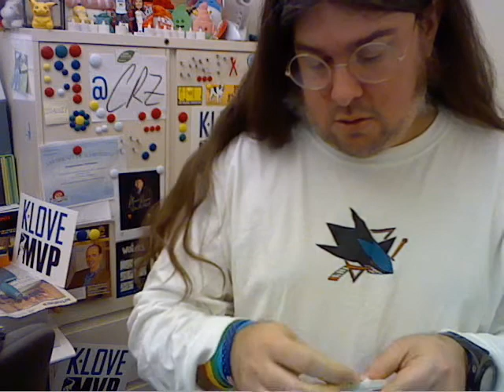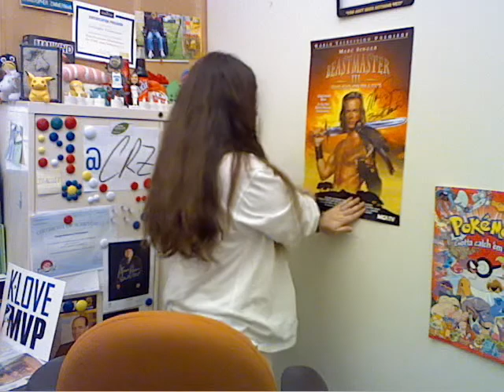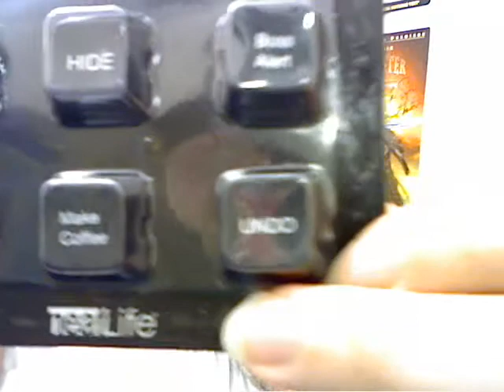CRZ 071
Magnetic personality